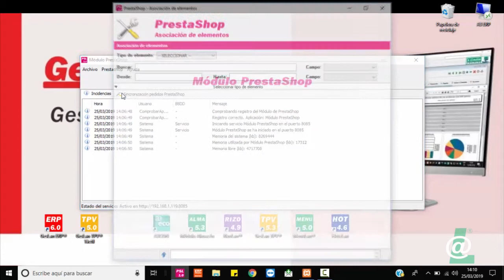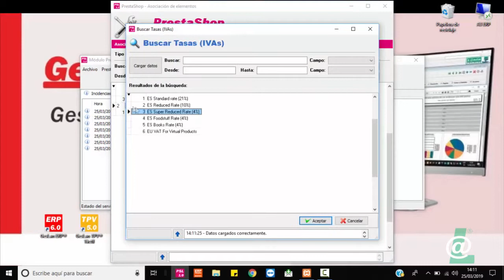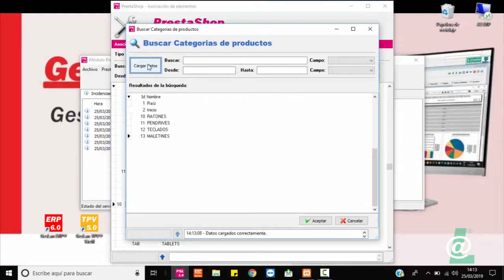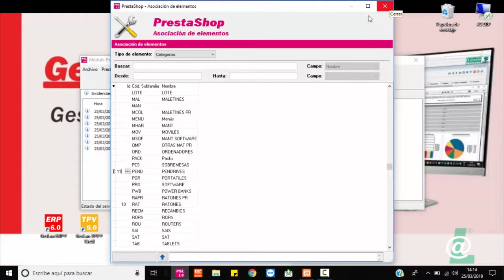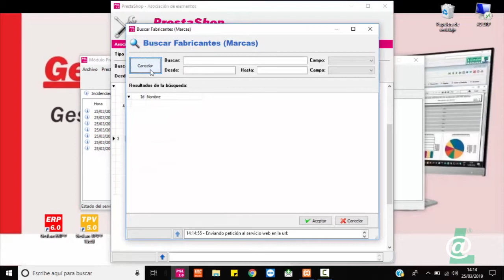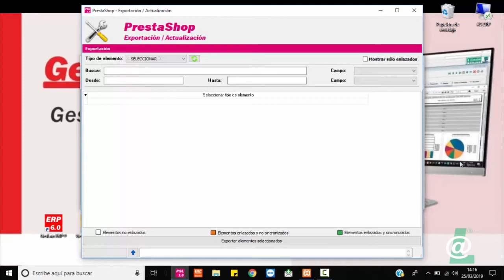6 MODULO PRESTASHOP - ASOCIACION DE ELEMENTOS